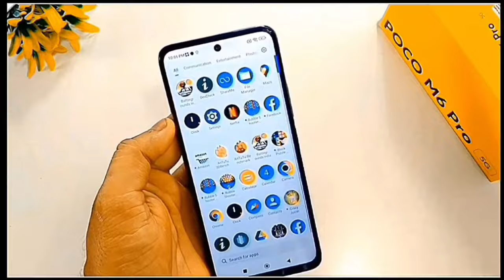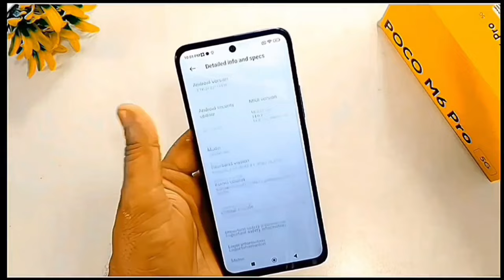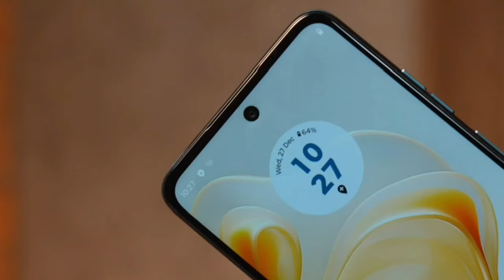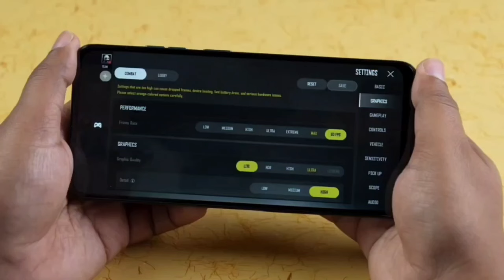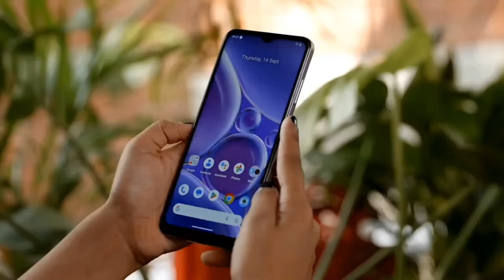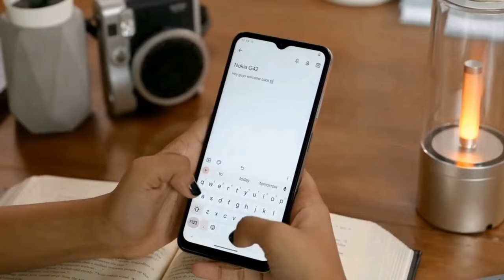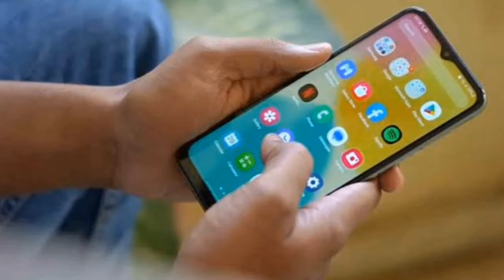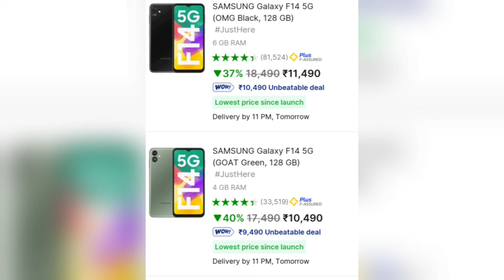Best 5g phone under 10000 in 2024 | best camera phone under 10000 5g 2024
Best 5g phone under 10000 in 2024 | best cameraphone under 10000 5g 2024

In this video we are going to talk about top 3 best 5G phone under 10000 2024. These smartphones are loaded with great Specs like 6GB RAM, 50Mp Camera,  Gaming processor and so on...

11,000 to 20,000

Rs 16,499
Realme Narzo 60X 5G
Rs 11,999
Redmi 12 5g
Rs 11,498
Lava AGNI 2 5G
Rs 19,999
Samsung Galaxy M14 5G
Rs 12,990
Realme Narzo 60 5G
Rs 16,499
Iqoo Z6 Lite 5G
Rs 12,999
Tecno pova 5 pro 5G
Rs 14,999
Itel S23+
Rs 13,999
Samsung Galaxy A14 5G
Rs 15,999
Redmi Note 12 5G
Rs 15,998
Iqoo Z7s 5G
Rs 16,999
Nokia G42 5G
Rs 11,999
Tecno pova 5
Rs 11,999
Xiaomi Redmi 10 power
Rs 10,999
Vivo Y56 5G
Rs 18,999
OPPO A38
Rs 12,999
Tecno CAMON 20
Rs 15,999
OPPO A58
Rs 14,999
OPPO A78 5G
Rs 18,999

1000 to 10, 000

Rs 9,999
Redmi 12 C
Rs 6,999
Realme Narzo N53
Rs 7,999
Samsung Galaxy M13
Rs 9,199
Redmi A2
Rs 6,799